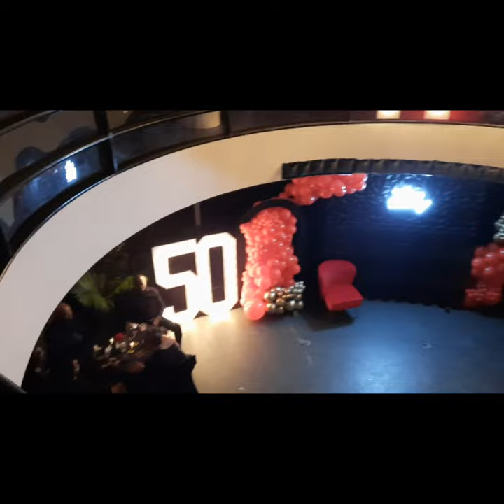Vlog: Big sis turns 50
Celebrating my oldest sister Miko's birthday, she turns 50